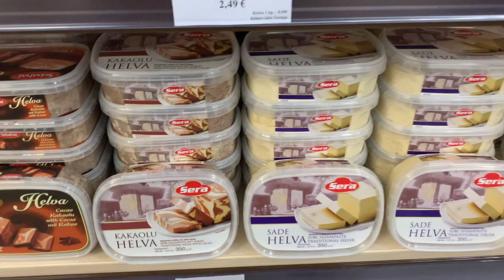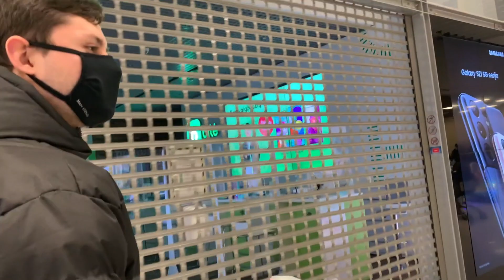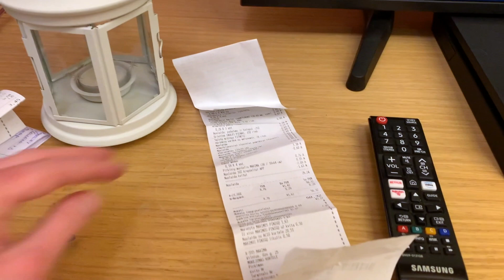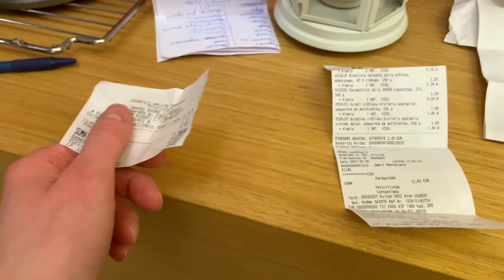02.05 VLOG| НАШЛИ ТУРЕЦКИЙ МАГАЗИН В ВИЛЬНЮСЕ!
Instagram Валя @valentina_nk14
Instagram Богдан @bogdan_nk19